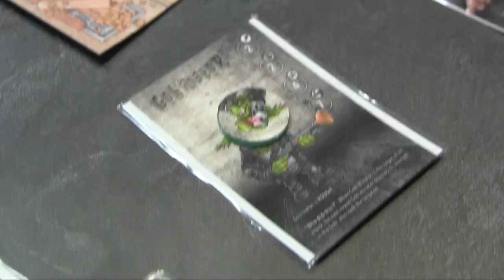Interview with the players of Gob'z'Heroes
Video in French.

Geeks Playing - Gob'Z' Heroes

In Gob’Z’Heroes – The Game, Goblins clash loudly with face slaps, trip each other up, throw grenades and use quite unorthodox techniques such as « Acid Fart » or « Good Wallop »… and a good amount of luck. You will head the Gob’z’heroes or the Gob’villains, and try to ridicule the rival crew !!

Everything is allowed, including the most ludicrous attacks…

Interview done by Guillaume D. Bisenius